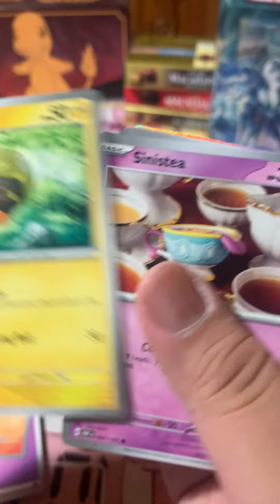OBSIDIAN FLAMES POKEMON TCG DAY 2 OF 30 !!!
Pokemon Motherfuckers!